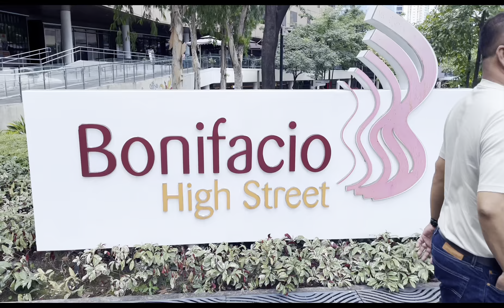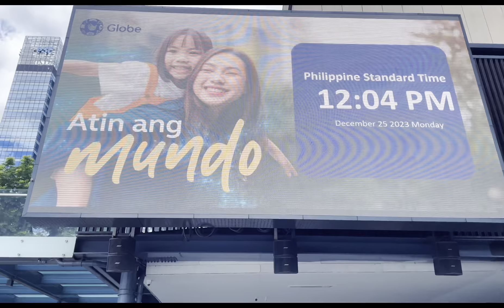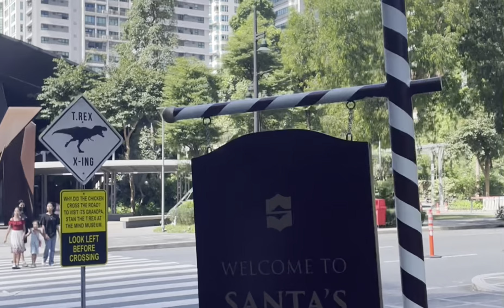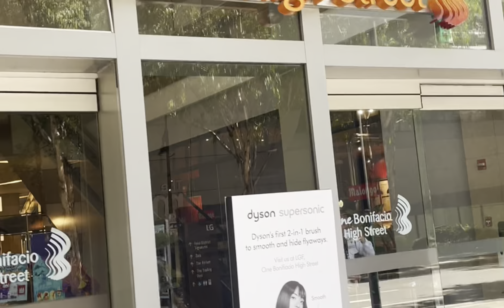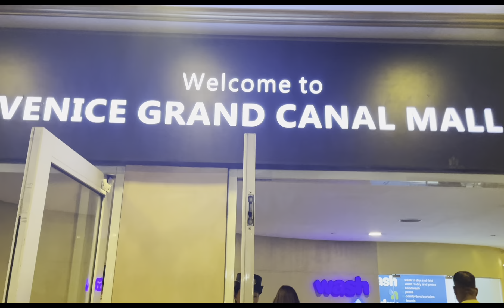BGC Taguig @ Mckinley Venice Grand Canal | Sabay Dinayo Namin Ng Family ko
Dinayo namin ang BGC Taguig @ Mckinley Hill Grand Canal super enjoy at happy kami napakaganda ng lugar at talaga naman maaaliw ka sa mga view..